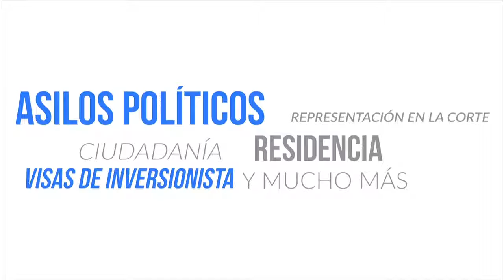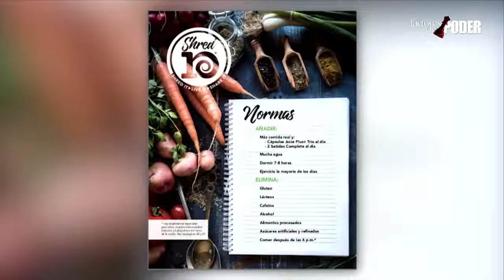MENUDO RENE EMPRENDEDOR GERENCIA PARA TODOS PROFESSOR RAFAEL NIEVES CONSULTANT